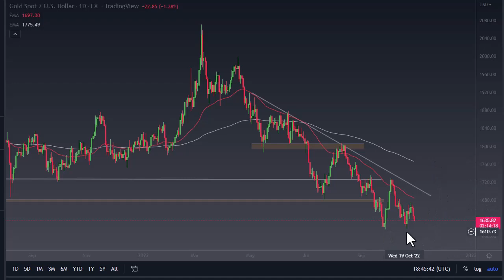Gold Forecast November 1, 2022